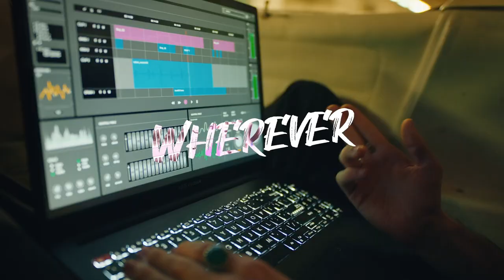Meet The New Vivobook Pro 14X/16X OLED Series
Vivobook Pro 14X 16X OLED is your powerful next-level companion for on-the-go productivity, featuring innovative Dialpad and OLED display with futuristic design for creators creating amazing work. Powered by the latest processors , Vivobook Pro 14X 16X OLED series  brings you all the benefits of tomorrow’s technology, today.